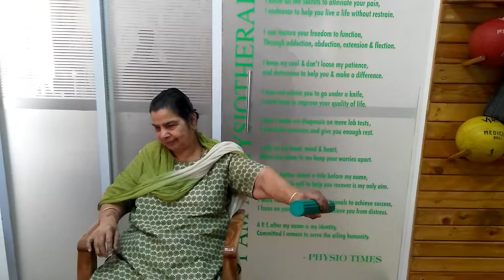Treatment of Parkinson's Disease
Mrs. Ramizabi Khatib, Housewife is having Parkinson's Disease and treated with Dr. Ketan Bhatikar's approach.

Dr. Ketan Bhatikar (PT)
Ph.D Research Scholar (Spain)
Medical Director, SPARC
BPT, MPT (Ortho & Sports) MIAP,
Special Invitee & Medical Director of
IAP General Secretary & Ex-Ranji Physiotherapist